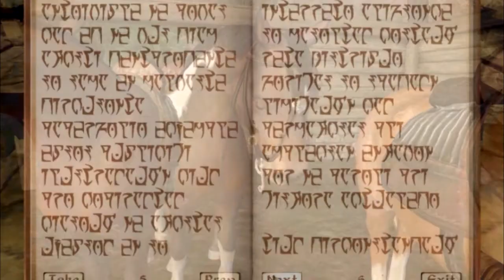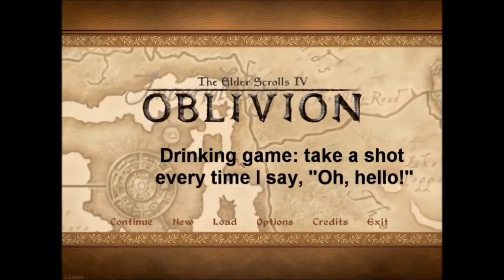Tryzon plays Oblivion 10TH ANNIVERSARY RETROSPECTIVE